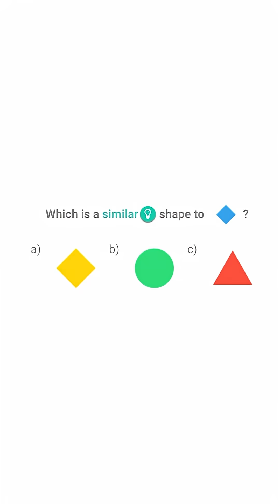I TRICKED MY KID INTO LEARNING (Prodigy Game)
This is an ad for Prodigy Math. Join the adventure, level up, and show your class who’s boss.

This game is so much fun! Syris and I had a blast playing! @prodigygame